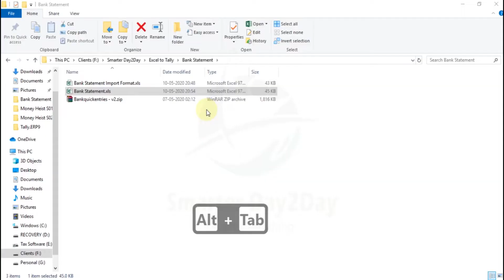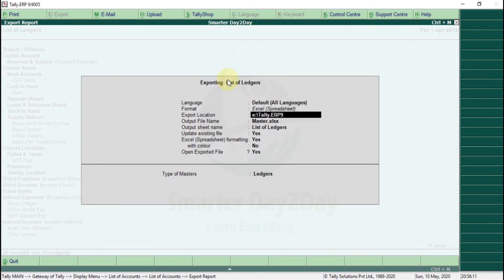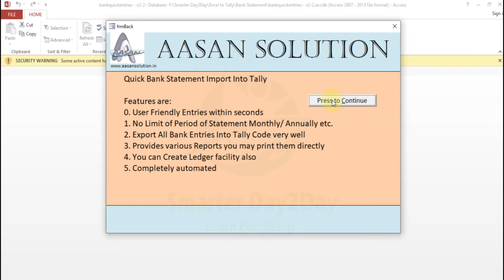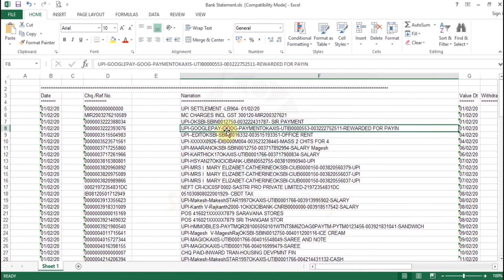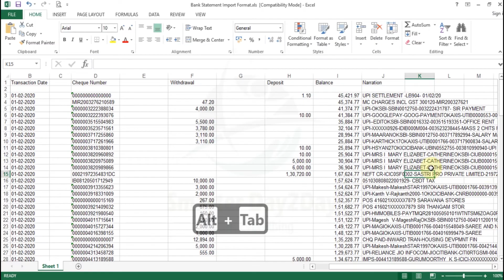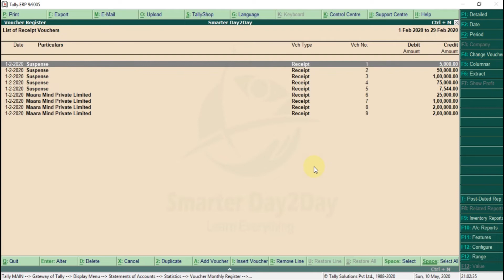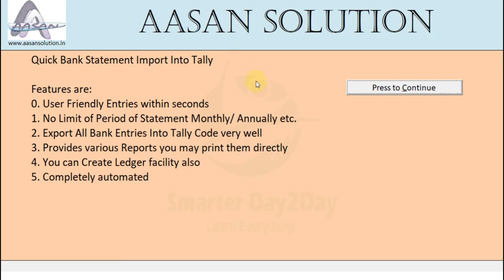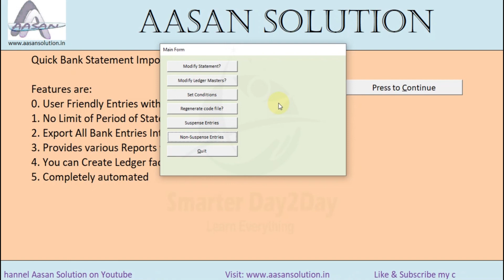FREE EXCEL TO TALLY FOR BANK STATEMENT IMPORT USING MS ACCESS TOOL WITH LEDGER POSTING CONDITION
Welcome to SmarterDay2Day - Free Excel2Tally Zone

In this video you will know, How can do import excel bank statement into tally using MS-Access Utility with Ledger Posting Condition.

You can simply process 10,000's of records in 3 - 5 minutes. This will save lot of time and ensure the accuracy of data posted in tally.

This video is helpful to accountants and practicing professionals who want a quick preparation of Accounts in Tally and accuracy of data posted in tally.

Kindly Make use of this video and Share with your professional colleague and friends.

FREE EXCEL 2 TALLY TOOLS

FREE CMA REPORT | LOAN PROJECTION FORMAT

FREE SOFTWARE

excel to tally tdl,
excel to tally software,
excel to tally free,
excel to tally sales voucher,
excel to tally xml,
excel to tally bank entry,
excel to tally converter,
excel to tally converter free,
excel to tally converter software,
excel to tally crack,
excel to tally converter online,
excel to tally caclubindia,
excel to tally data export,
excel to tally data export utility,
excel to tally part 2 excel to tally complete guide,
excel to tally skill bill,
excel to tally 9,